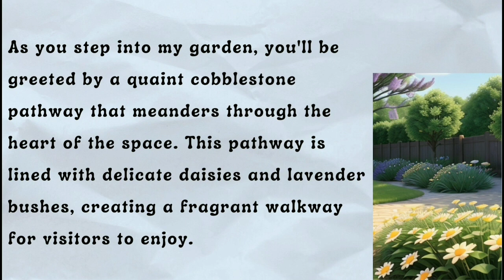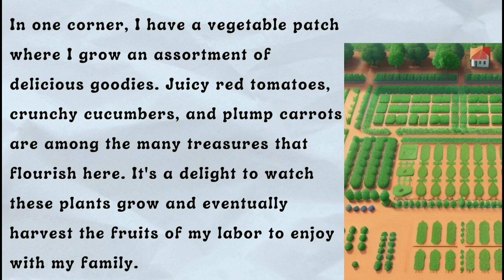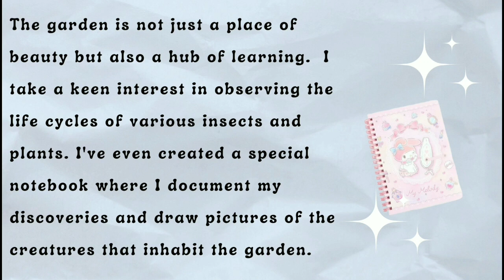Improve your English (My beautiful garden)english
Welcome to our English Practice Channel, your gateway to mastering the English language with fun and engaging content! Whether you're a beginner looking to build a strong foundation or an advanced learner aiming to refine your skills, we've got something for everyone.
Together, we'll unlock the doors to a world of opportunities, powered by the magic of English!

Remember, practice makes perfect, and we're here to help you achieve excellence in English.
englishconversation LearnWithRealLifeConversationlearn englishenglish speaking practiceenglish conversation practicehow to learn englishlearn english withlearn english with tangerine academylearn english conversationhow to speak englishlearn english with jessicadaily english speaking practiceLearn englishImprove English english vocabularyspeak english fluently